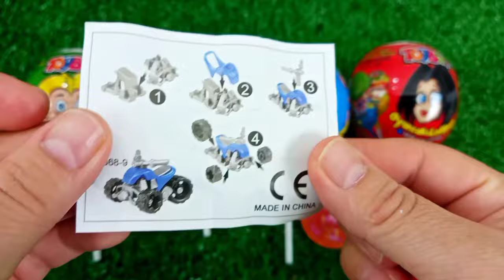7 Rainbow Satisfying Video, DIY How to make Rainbow Slime Candy Baby Shark Kinetic Sand Cutting ASMR